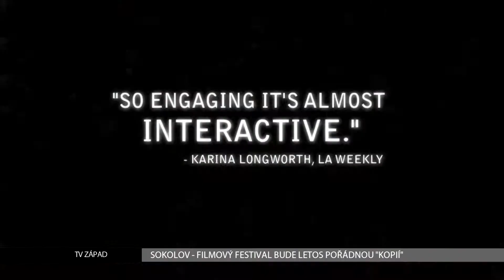Sokolov: Filmový festival bude letos pořádnou „kopií" (TV Západ)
Návštěvníci sokolovského filmového festivalu se mohou letos těšit na zajímavé téma. Filmová nabídka i diskuze budou řešit téma kopírování.

Letošní ročník tradičního filmového festivalu v Sokolově bude mít pro diváky ožehavé téma. Zaměří se totiž na problematiku kopií. Pořadatelé téma vybrali proto, že během posledních let stouplo kopírování několikanásobně. Festival bude řešit, v čem jsou kopie špatné a co naopak mohou lidem přinést. Na akci přijedou také zástupci Ochranného svazu autorského (OSA) a Pirátské strany, kteří s veřejností budou diskutovat na dané téma.

„Co si představuji pod pojmem kopie? Možná jste někdy něco stáhnul nebo jste si třeba půjčil od babičky recept nebo máte děti a ty jsou vaše kopie. Vaše děti budou mít třeba jednou další děti a budou se ptát, že budou zase jejich kopie. Kopie nás tedy provází a to obzvlášť v dnešní moderní době je kopie součástí našich běžných životů a hodně se o tom mluví pirátství nepirátství. K tomu se také bude částečně vztahovat program jednak diskuze, kdy bude přítomný vysoký pohlavář z OSY a zástupce pirátské strany. Čekáme, co na to řeknou diváci, já osobně si myslím, že je to docela zajímavé a moc se na to těším," říká pořadatelka filmového festivalu Jana Ecksteinová.

Festival bude řešit nejen otázku duševního vlastnictví. Zaměří se také na běžné životní kopie, jako jsou ty charakterové, pracovní i životní chyby. Diváci navíc uvidí filmy s podobnou tématikou. Festival také přiblíží život dnešní populace, která tráví většinu svého času na různých webových stránkách.

„Snažíme se dávat takové filmy, které vůbec Karlovy Vary nedávají nebo jen jednou a už se na ně zapomnělo, nebyly na ně peníze nebo jsou úplně nové. Jako třeba nově premiérovaný film v Americe, díky kterému doufáme, že se nestaneme prachsprostou kopií, i když umění je většinou právě kopií," dodala pořadatelka.

Velký filmový festival Kopie začíná v pátek 18. října v sokolovském kině Alfa, kdy od 17 hodin můžete vidět film Věrná kopie, a od 19 hodin proběhne slavnostní zahájení. Program bude pokračovat až do neděle. Bližší informace je možné získat na webových stránkách filmsokolov.cz.